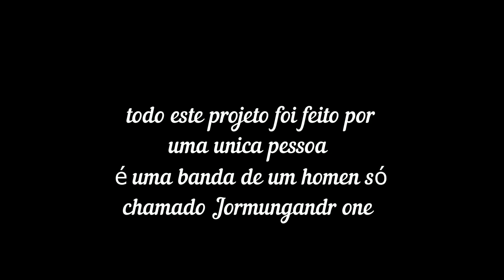JORMUNGANDR ONE BOOK OF SHADOWS , Brasil pagam metal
fala meus amigos para quem não me conhece pessoalmente sou musico a mais de 11 anos já toquei em muitas bandas regionais de metal , ultimamente tenho me dedicado a criar meu próprio estilo e musicas estou produzindo meu próprio ep totalmente por conta própria onde este projeto tem tanto de mim que ele está sendo totalmente individual ou seja eu estou fazendo tudo a intenção é criar algo mais cru no sentindo de edição algo que seja exatamente da forma que esta sendo tocada e gravada sem grandes edições eu estou tentando criar 6 faixas que seriam demos dentro deste primeiro álbum , o projeto nomeei de jormungandr one   tendo muito influencia de vários estilos mais    o principal seria em relação ao timbre do black metal entretanto estou classificando como pagam metal pois não faço apologia a satan e sim conto historias nas letras que vão adentro a mitologia e terror sem nenhuma pretenção a religião ou satanismo não classificando  assim   estas minhas faixas como black metal apesar de ter muitas influencias de timbres espero que quem curta possa me ajudar a compartilhar e divulgar este meu trabalho que esta sendo feito de forma totalmente independente e que esta sendo muito complicado criar e tocar todas as faixas sozinho uma a uma de todos os instrumentos
vai aqui nesta musica uma guitarra , uma bateria , um baixo e um vocal sendo uma segunda guitarra como apoio no final da musica
nesta letra que chama se livro das sombras conta um conto de um homem em busca dos poderes das trevas usando um livro feito de pele para invocar o mal  se vc tiver um head fone recomendo pq vc vai conseguir ouvir todas as frequências com perfeição